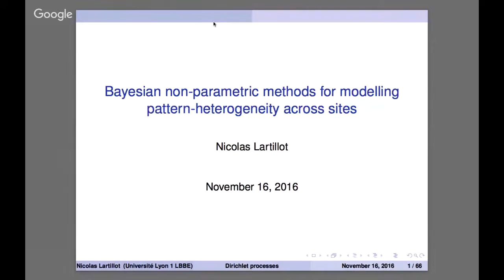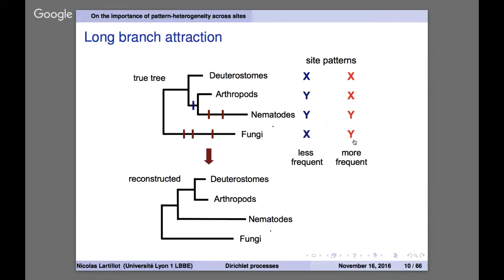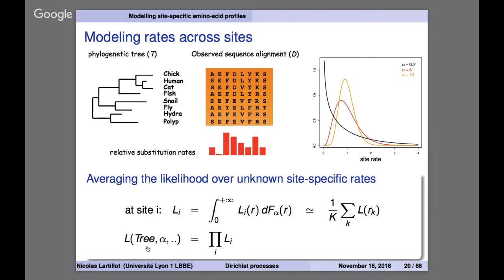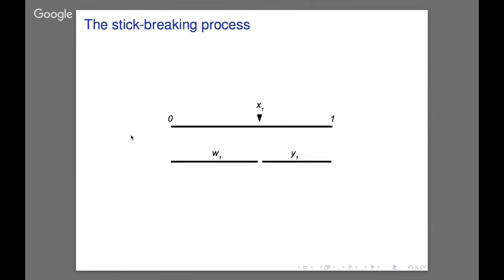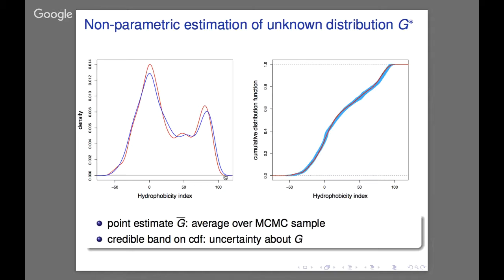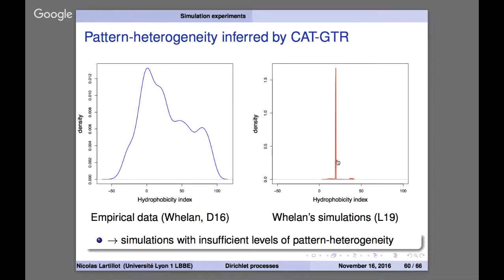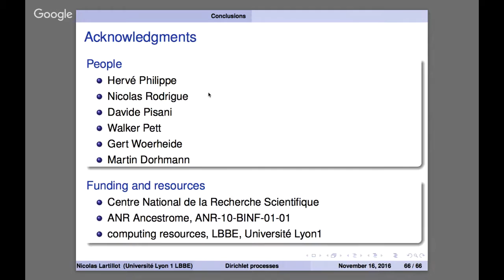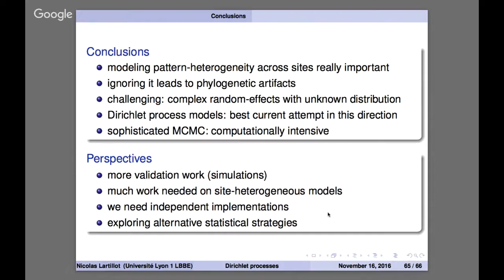Phyloseminar #62: Nicholas Lartillot (Université de Lyon)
Systematic errors in phylogenomic studies: on the importance of modeling pattern-heterogeneity across sites.

While all models now used in phylogenetic analyses account for rate-heterogeneity across sites, the case of pattern-heterogeneity (i.e. qualitative variation in substitution processes across nucleotide or amino-acid positions) is much less clear and has recently been the subject of some controversy. One main question is whether pattern-heterogeneity should be modelled at the level of genes (or groups of genes), or at the level of sites. Both approaches have been used in recent phylogenomic analyses of metazoans---sometimes leading to radically different conclusions---in particular concerning the early patterns of diversification within this group.

In this talk, I will first explore the empirical evidence concerning the presence, and the relative importance, of either type of heterogeneity in empirical sequence alignments. Then, I will introduce Dirichlet process mixture models accounting for site-specific amino-acid preferences. The statistical meaning of Dirichlet processes, as a non-parametric method for estimating arbitrary distributions of site-specific effects, will be explained and illustrated through simulation experiments. Finally, based on simulations implementing pattern heterogeneity simultaneously at both the gene and the site levels, I will show the importance of using models explicitly accounting for pattern-heterogeneity across sites for reconstructing accurate phylogenies.